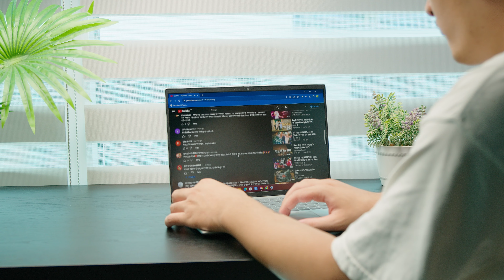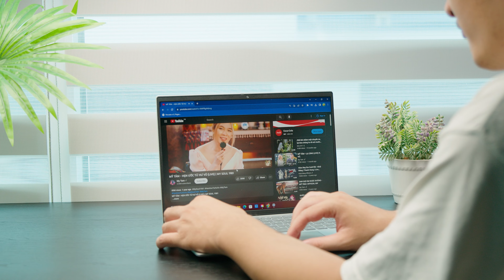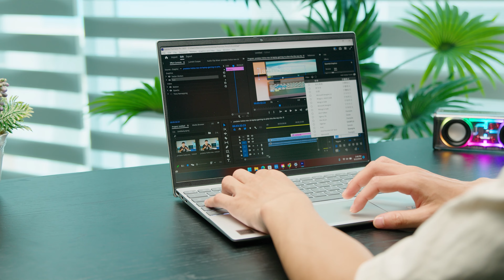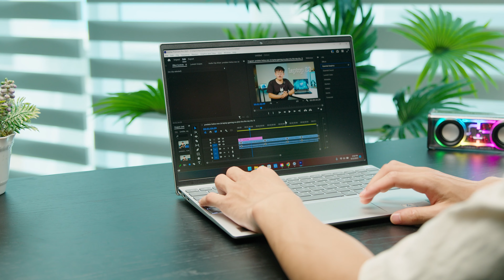Dell Inspiron 5330 - Laptop Dell rẻ nhất có Ram 16GB, Màn 2K, CPU i5 - 1340P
Dell Inspiron 5330 là một trong những mẫu laptop Dell hiếm hoi trên thị trường có thông số rất khủng trong tầm giá dưới 20 triệu: CPU Intel Core i5-1340P, RAM 16GB, màn hình 2K chuẩn màu cùng bộ vỏ kim loại nguyên khối. Với mức giá chỉ bằng một nửa so với Dell XPS 13 Plus hay Macbook M2 có cấu hình tương đương, đây sẽ là một sự lựa chọn thú vị cho nhu cầu làm văn phòng & các tác vụ lập trình, đồ hoạ hiện nay.

88 STUDIO - KÊNH REVIEW VỀ CÁC SẢN PHẨM CÔNG NGHỆ